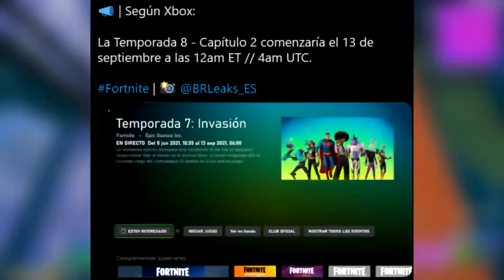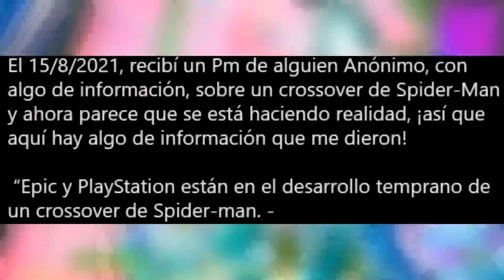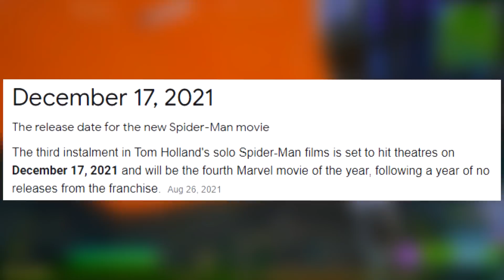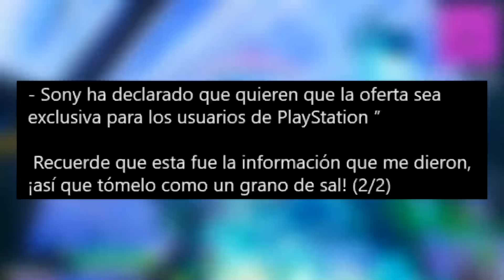Fortnite Spiderman Trailer 😱🔥